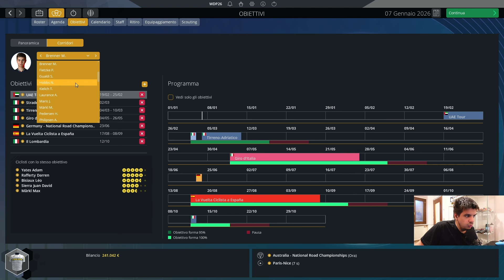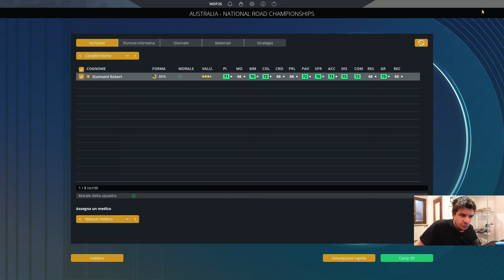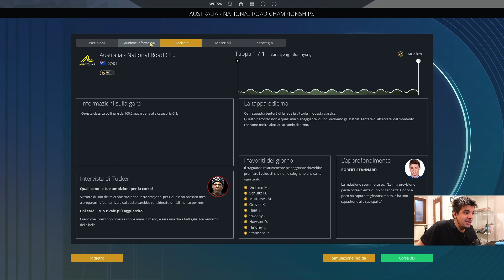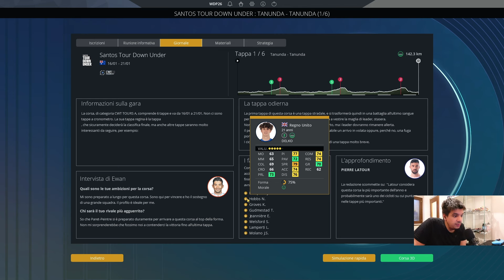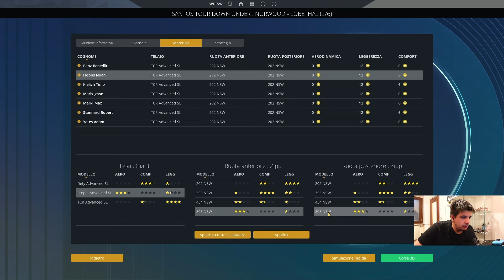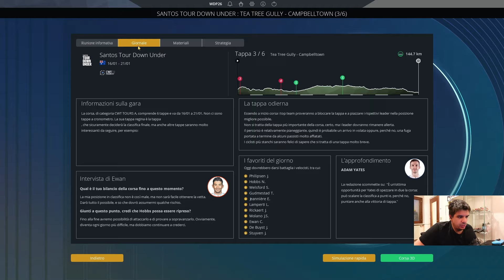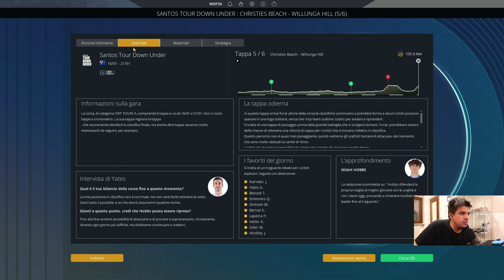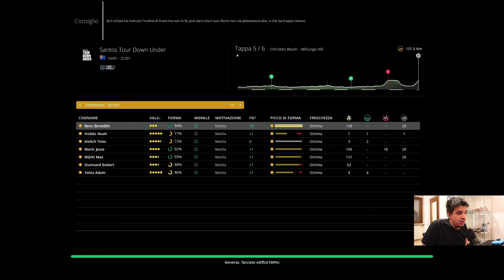CARRIERA MANAGER #23 / SUPER DEBUTTO PER LA DELKO / PRO CYCLING MANAGER 2024 / Gameplay / ITA